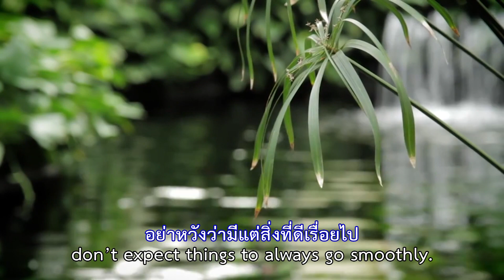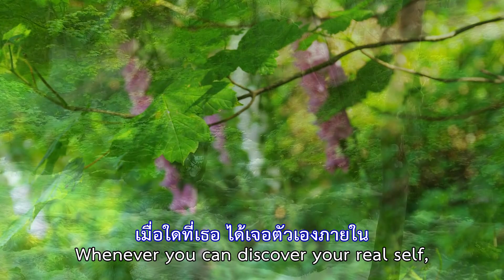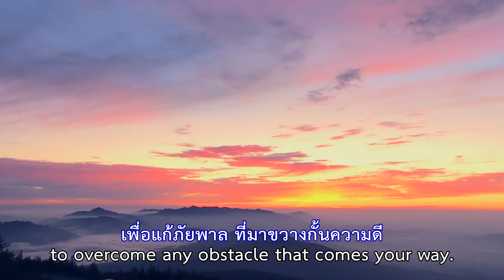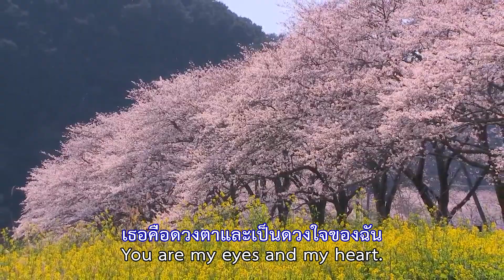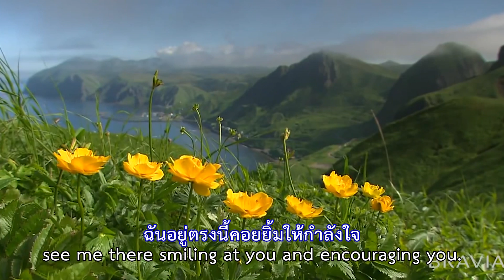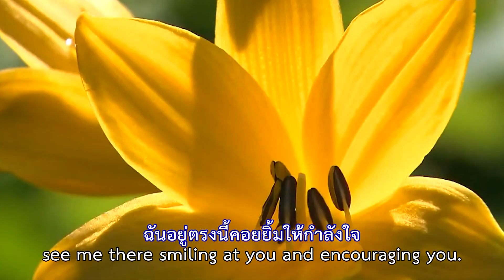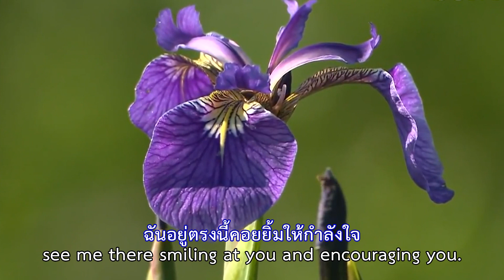แล้วเธอจะเจอตัวเอง - ตะวันธรรม [Official MV]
เพลง แล้วเธอจะเจอตัวเอง
เนื้อเพลง ตะวันธรรม